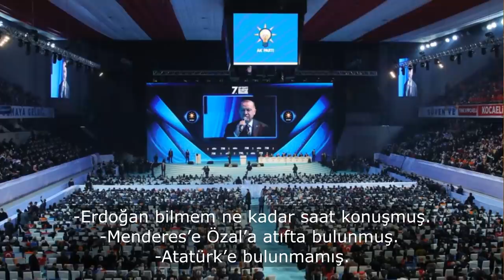Erdoğan başına gelmekte olanı görüyor | Tarık Toros | Analiz | 30 Nisan 2021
30 Nisan 2021
Analiz

• Erdoğan başına gelmekte olanı görüyor; muhalefet görmüyor.
• Ülkede hukuki güvence ve sağduyu çökmüştür.
• Şahısları teşhis için yegane kılavuz ..
• İçki satışı serbest olsa tamamdı yani ..!